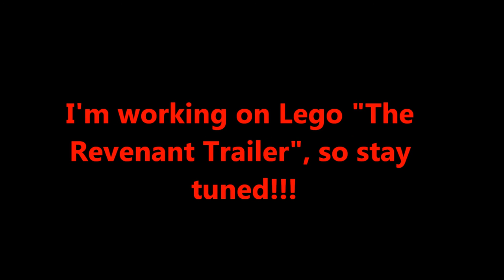Lego "The Revenant: Buried Alive" Brickfilm Full HD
(Please Note that any comments with swearing (Or swaering beeped out with asteriks) in them will be deleted without hesitation. Thank You)